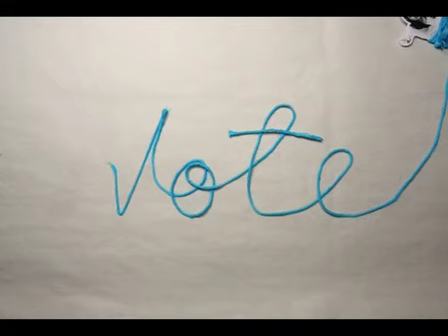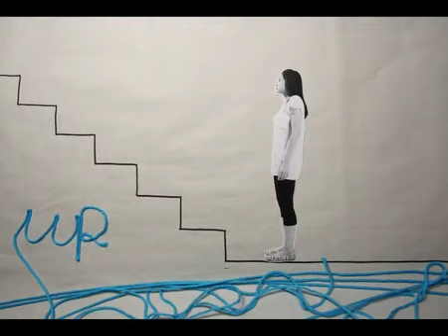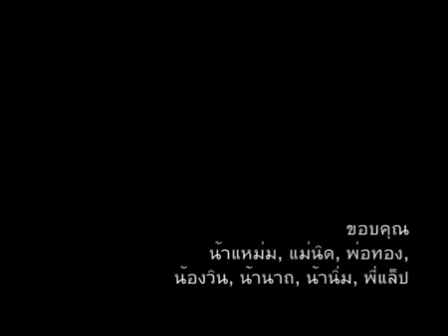เธอหมุนรอบฉัน ฉันหมุนรอบเธอ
ส่วนหนึ่งของวิดีโอแต่งานที่ฉันทำให้พี่ชายและพี่สะใภ้

ใช้เทคนิค stopmotion กล่าวคือถ่ายรูปคน แล้วก็ปริ๊นๆๆๆ แล้วก็ตัดๆๆๆๆ แล้วก็เอามาถ่ายรูปบนแบ็คกราวน์ที่เตรียมไว้ กว่าจะเสร็จก็ปวดหลังพอดี^^